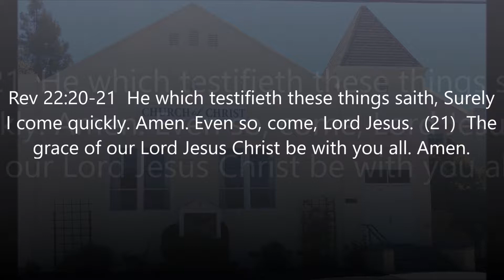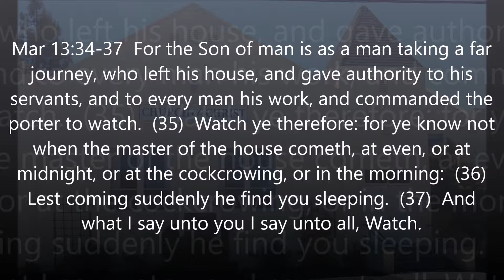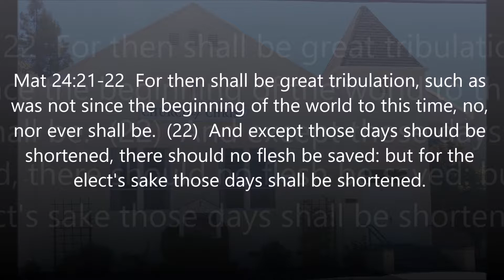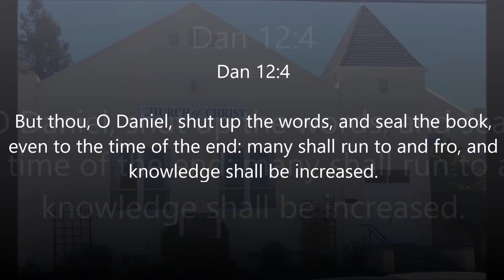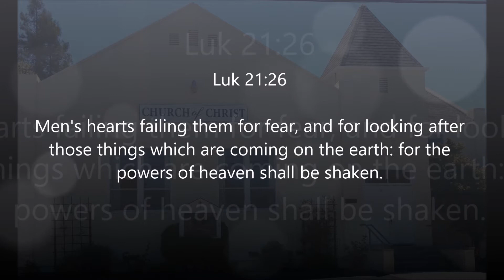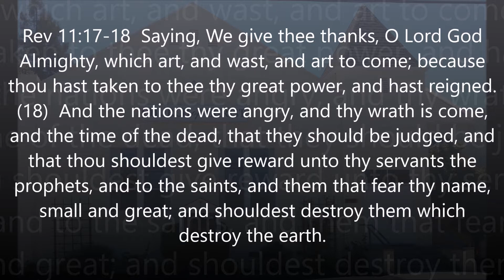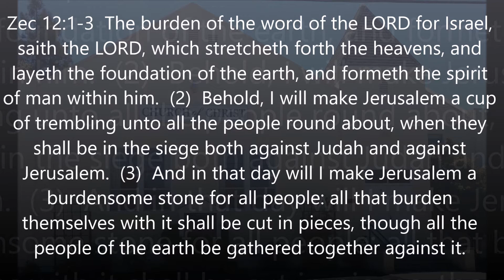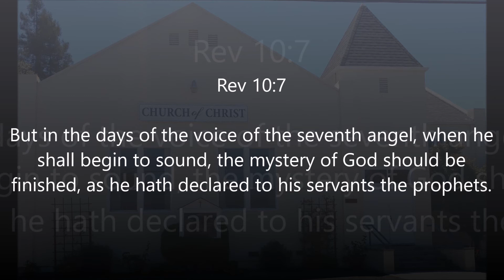Graton Church of Christ - Sermon 6/4/17 (Behold I come quickly)